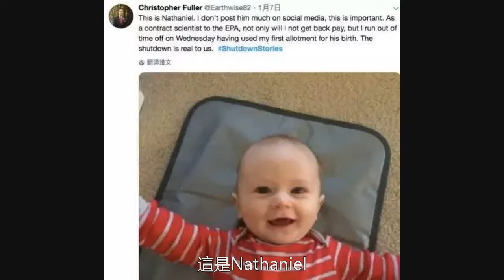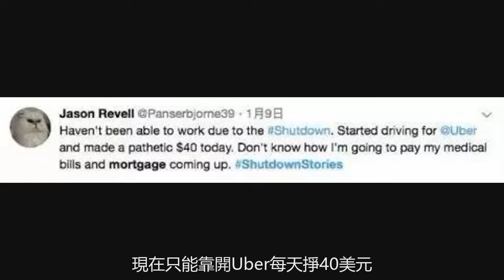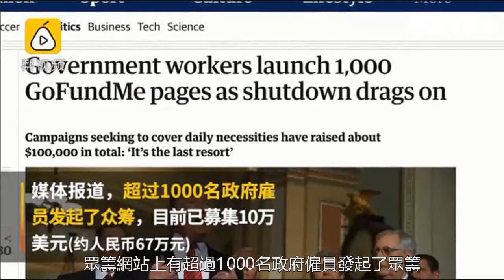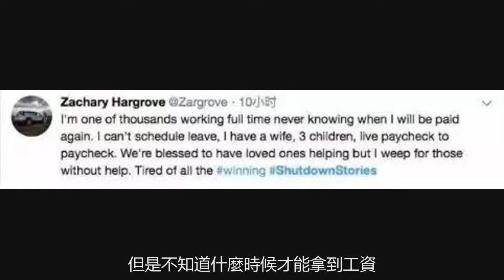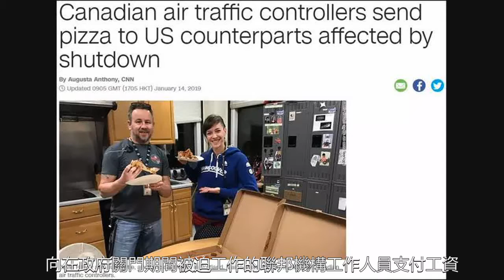女議長致信特朗普：政府不開門，你也不用來做國情諮文演講了！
而對特朗普來說，他可能連宣讀年度國情諮文都無法正常進行了。2018年特朗普宣讀國情諮文時的風光畫面“政府不開門，你也不用來做國情諮文演講了”視新聞網報道。